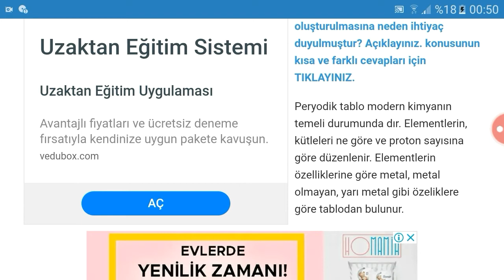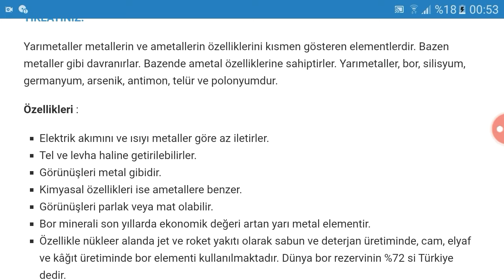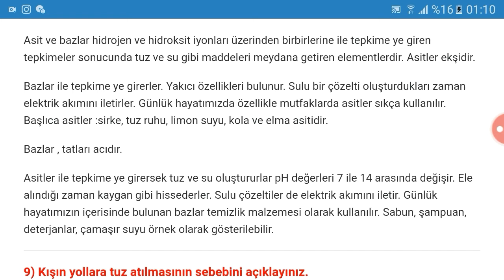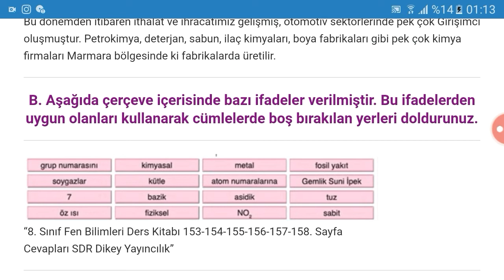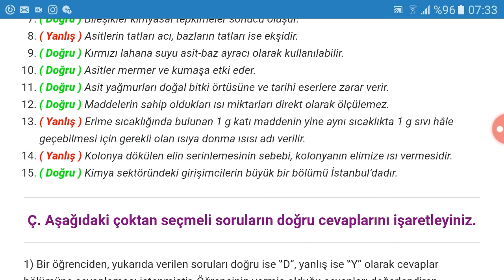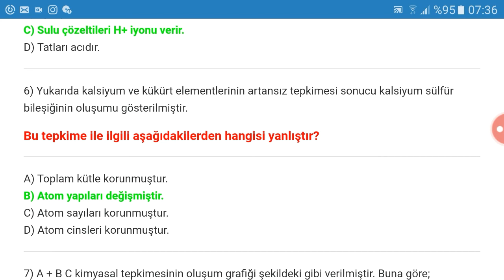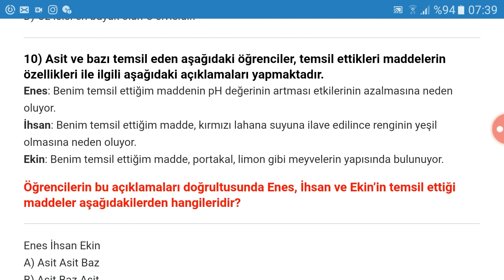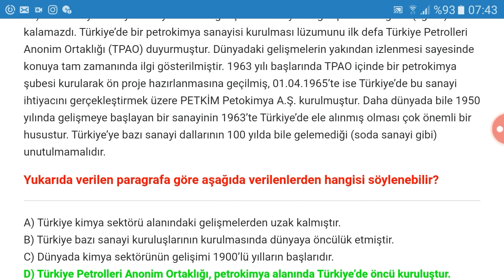8. Sınıf Fen Bilimleri SDR Dikey Yayıncılık Sayfa 153 154 155 156 157 158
8. Sınıf Fen Bilimleri Ders Kitabı 4.Ünite Ölçme ve Değerlendirme Çalışmaları Cevapları Sayfa 153, 154, 155, 156, 157, 158